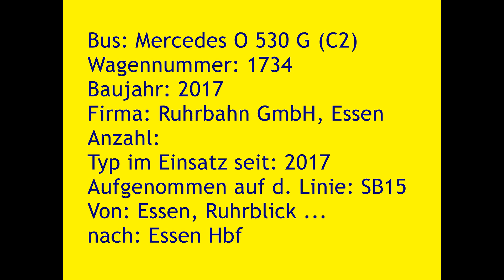[Sound] Bus MB Citaro (C2) G | #1734 | Ruhrbahn GmbH, Essen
Bus: MB Citaro (C2) G
Wagennummer: 1734
Baujahr: 2017
Firma: Ruhrbahn GmbH, Essen
Anzahl: --
Typ im Einsatz seit: 2017
Aufgenommen auf der Linie: SB15
Von: Essen, Ruhrblick ...
nach: Essen Hbf